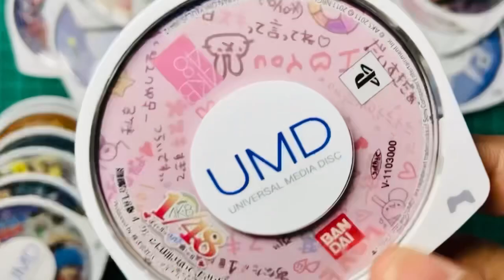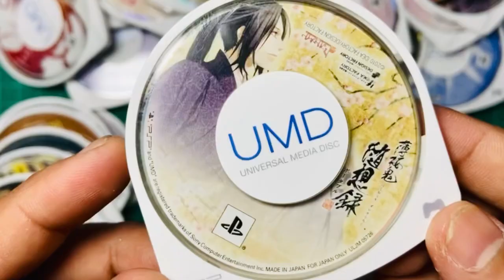EP:146 แผ่นUMD ไม่มีกล่อง 40 เกม